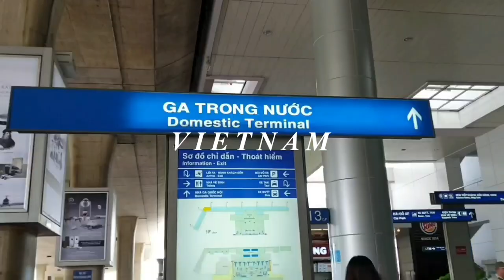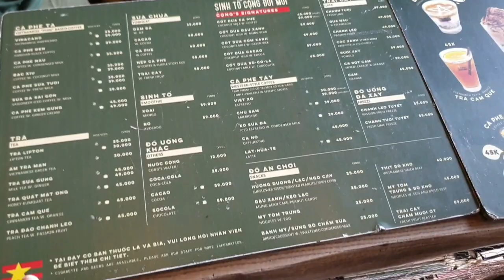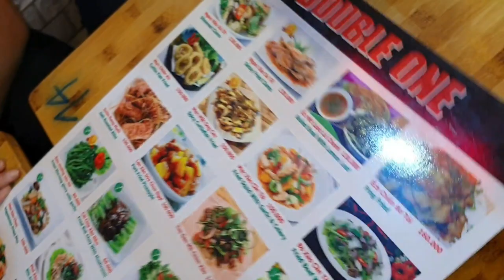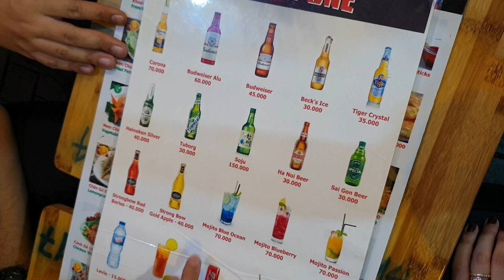VIETNAM EPISODE 3: BEST CHEAP EATS AND EATING A SNAIL ?!